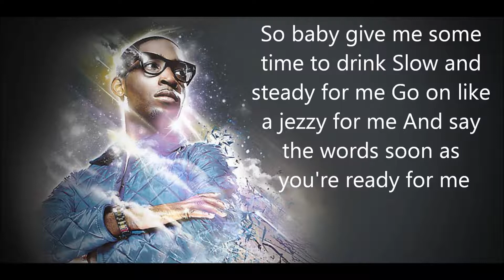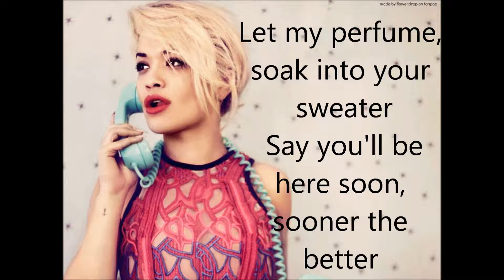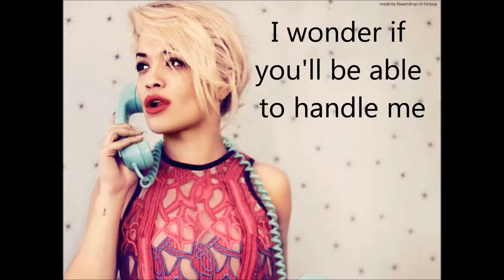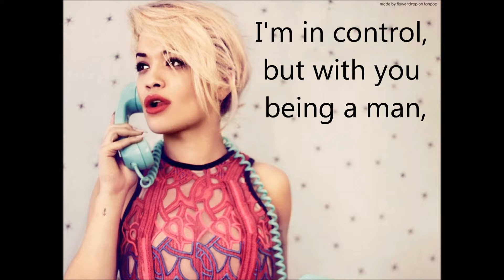R.I.P- Rita Ora ft Tinie Tempah | Lyrics